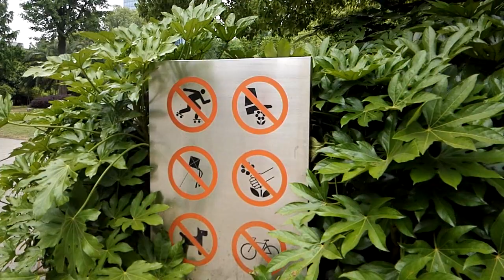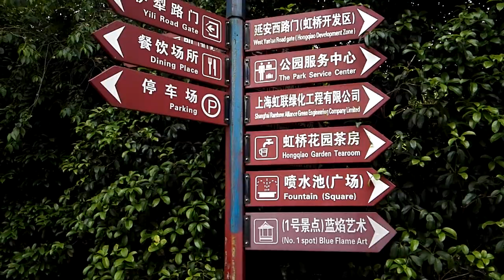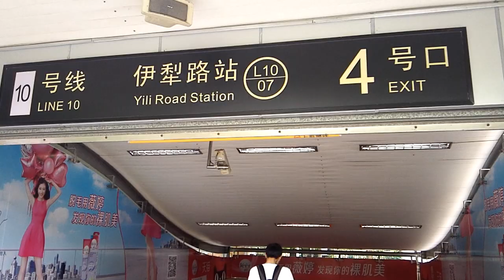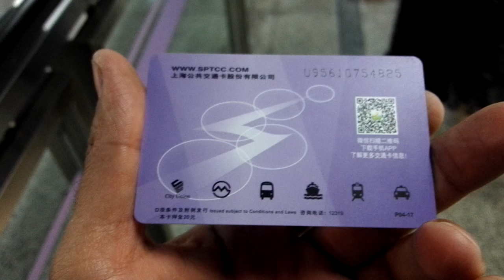Xinhongqiao Central Garden Shanghai China